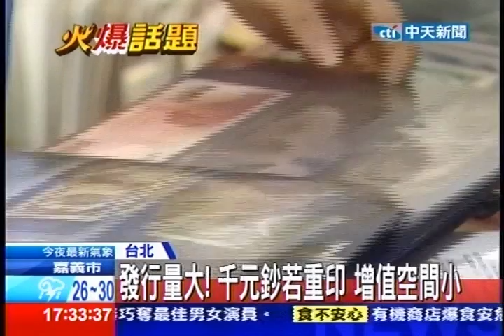中天新聞》壹字頭上土士不分 國幣糗印錯？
中天新聞》現在流通的新台幣壹仟元紙鈔上「壹」字上面應該是「士」，
卻寫成了「土」字頭，央行解釋，這是設計鈔票時，用了書法魏碑體字形，才會看起來像土，目的是防止偽造鈔票，但知名書法家張炳煌教授，同時也是每日一字節目的示範人，卻說鈔票的字體，根本不是魏碑是楷書，還是寫成土字的錯字。